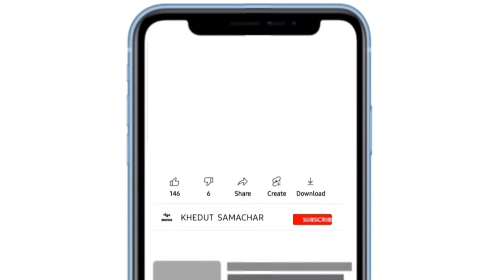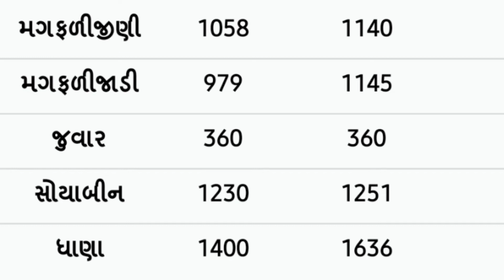Commodity price 06.02.2022 amreli marketing yard na bhav | saurashtra ajna bajar bhav|commodity rate